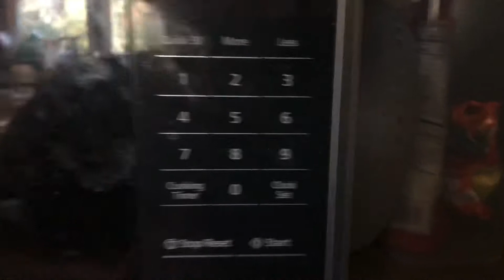￼￼vlogmas day 13 Sick day!￼